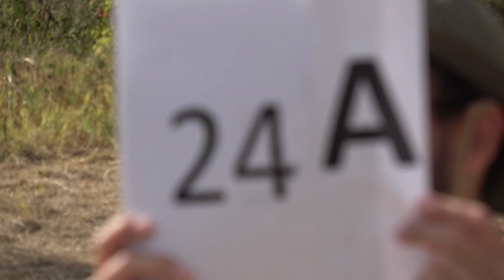EAAC2024 P1 24 Adrien Picard FreeKnown